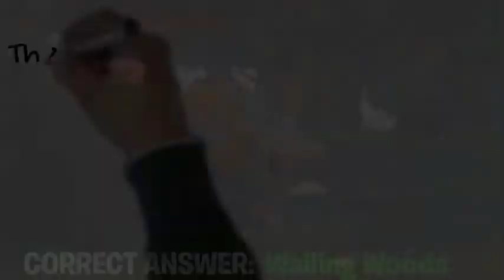GUESS FORTNITE LOCATIONS | FROM PIXELATED IMAGES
Gaming Headset for Xbox One, PS4, Nintendo Switch, PC, Selieve Noise Cancelling Over Ear Headphones with Mic, LED Light Bass Surround Soft Memory Earmuffs for Fortnite/PUBG/God of War (Blue & Black)

Gaming Headset

Mobile Controller w/ portable cooling fan

Nintendo Switch Pro Controller - Xenoblade Chronicles 2 Edition

Nintendo Switch – Neon Red and Neon Blue Joy-Con

400 Fortnite Tips and Tricks: The Ultimate Battle Royale Strategy Guide Book for Kids and Teens

Fortnite Calendar

Fortnite Hoodies Jackets Sweatshirts Thick Fleece Camouflage Clothes Zipup Coats

How to Draw Fortnite: Learn to Draw Skins (Unofficial)

Fortnite Beanie

Fortnite Athletic Compression Dri-Fit Socks

Fortnite Snap Back Hip Hop Baseball Caps Boys Girls

Fortnite cap

Fortnite Battle Royale Premium Leather Bottom School Bag Notebook Daily 15 inch Laptop Backpack

Kids Floss Like a Boss Flossin Dance Youth T Shirt

Try and guess these famous Fortnite locations.  Test yourself and see how well you do!